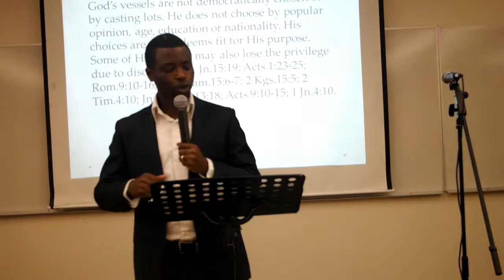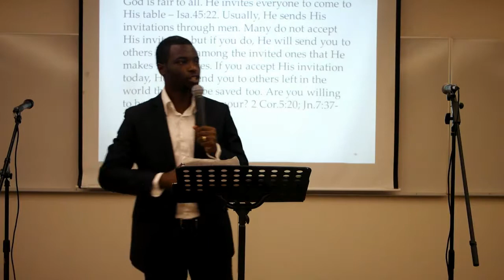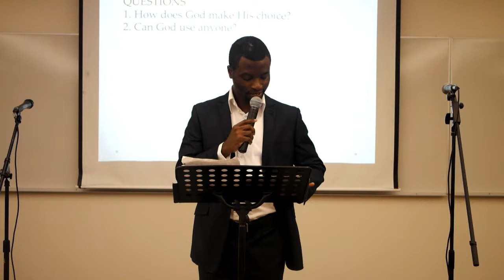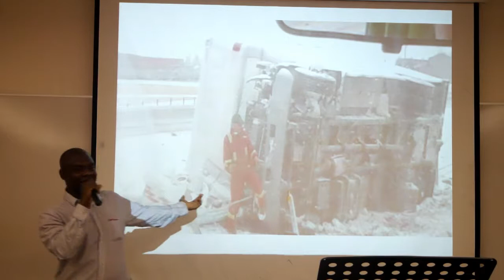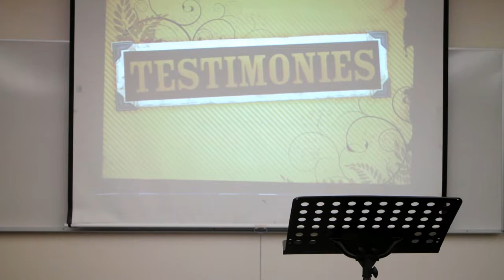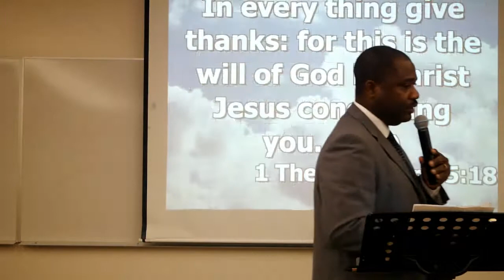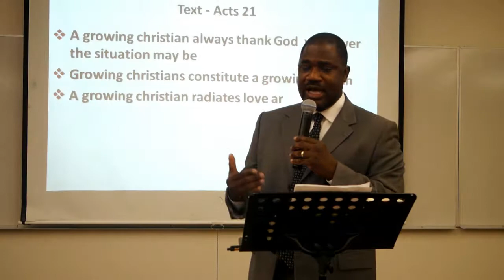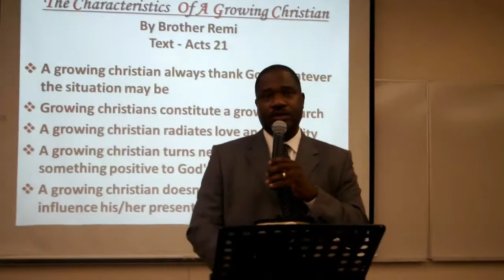RCCG 4th MAY SUNDAY SERVICE